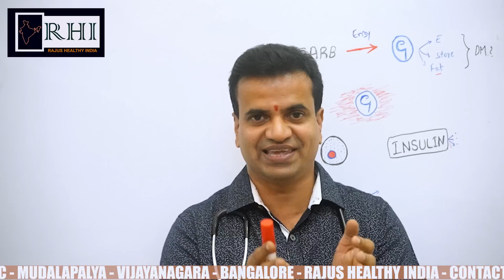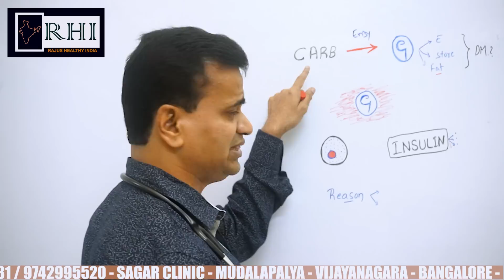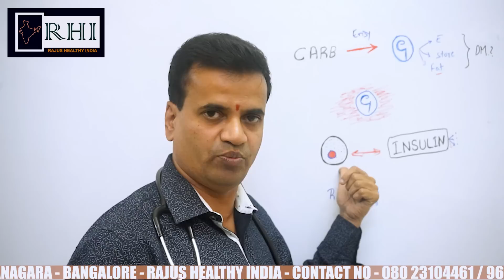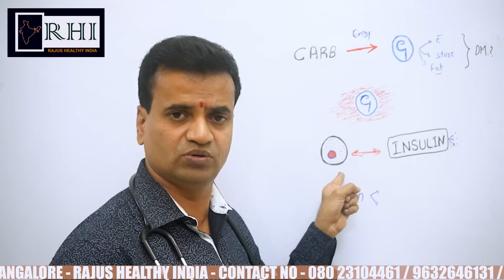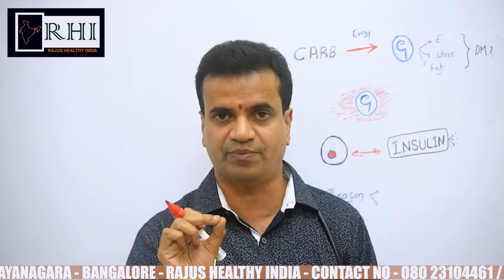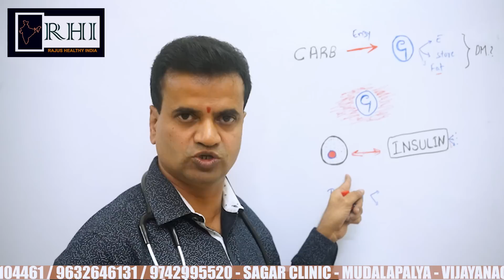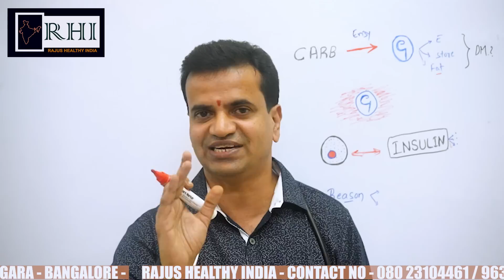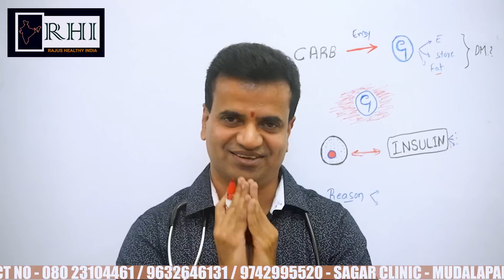ನಿಮಗಿರುವ ಡಯಾಬಿಟೀಸ್ TYPE 1 ಅಥವಾ TYPE 2 ಯಾವುದು ತಿಳಿಯಿರಿ | RAJUS HEALTHY INDIA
ನಿಮಗಿರುವ ಡಯಾಬಿಟೀಸ್ TYPE 1 ಅಥವಾ  TYPE 2
ನಿಮ್ಮ ಡಯಾಬಿಟೀಸ್ ಗೆ ಕಾರಣ ತಿಳಿಯಿರಿ .